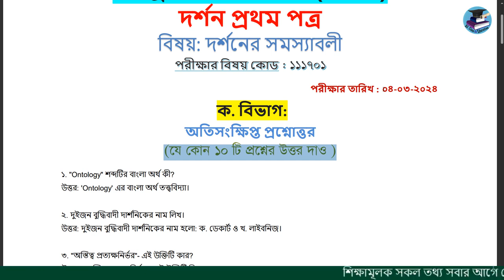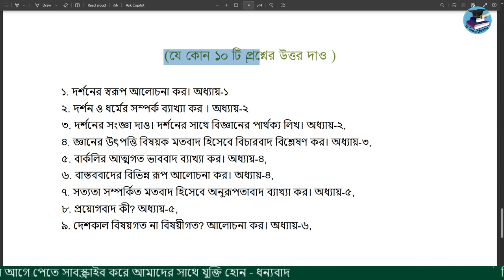ডিগ্রি ১ম বর্ষ দর্শন ১ম পত্র চূড়ান্ত সাজেশন 2024 | Degree Fast year Philosophy 1st paper suggestion